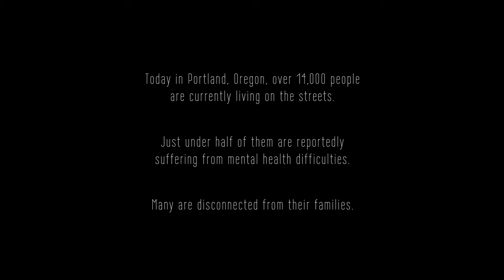HELENA | Short Film | Drama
Helena (04:48) Drama / Slice of Life

 A woman living in her car must overcome her struggle with shame in order to make a human connection.

 ★★★★ - UK Film Review

Helena lives in her car in St Johns, Oregon and is just trying to get by. As she starts her daily routine she encounters Morgan, a young person struggling with her mental health who crashes into her world. Helena is forced to choose between her desired solitude or saving this woman. The film deals with themes of suicide, grief and being an outsider.

Cast/CrewStarring Jennifer Oswald, Raquel Mansell and Megan Powers
Director Keith Wilhelm Kopp
Dop and Producer Mike Marchlewski
Editor Catriona Delbridge
Production Designer Jade Harris
Composer Chris Mears
Set Decorator Candice Marchlewski
Script Editor Laurence Guy
Sound Design/Mix Harrison Galgut
Sound Recordist Jebardi Dean
1st AC Matty Grooves
Graphic Designer Matthew Fearn

Director Statement
"I wanted to make this story because every time that I would visit my hometown (a suburb of Portland, Oregon) it seemed that the issue of houselessness was becoming greater. The rise of people who still have jobs and some who are raising families in their cars can be found in a lot more areas than ever before. I have also volunteered with a local soup run in the past and the positivity and charisma surrounding some of the people is something I have not seen on screen before. This was used as inspiration for Helena's character. I wanted to spark a conversation, so I chose drama because I wanted it to feel personal, like it could happen to you or I (which it could).

Helena did have a job and a normal life but became a prisoner of her financial circumstances and the film starts with her at a point where her journey is at its most lonely. The film is very close to our protagonist's perspective. This was intended to get the audience as close to how she feels as possible. The colours and textures in the costume and design reflects the Pacific Northwest.

This film was a pleasure to shoot, with an amazing cast and crew. Jennifer Oswald, our lead, really got into the role and spent time with people who were living rough and was so ready to go that I had to do a double take before realising it was her.The film was greatly assisted by the location of St John's neighbourhood in Portland, Oregon, which has not changed much since I was a kid." KW Kopp